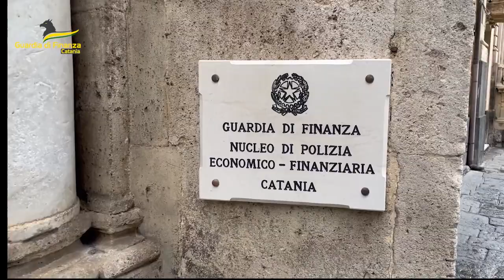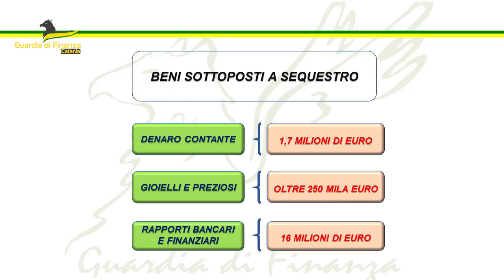Mafia, il patrimonio sequestrato al clan Scalisi